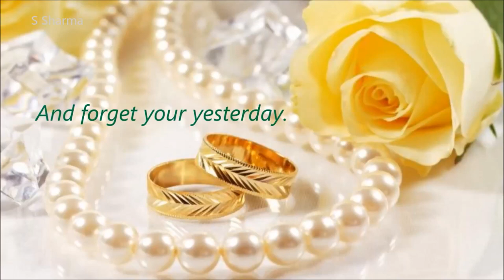Good evening amazing || S.G.S WhatsApp status || English || Urdu || Hindi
Good evening nice a facetting

MORE videos is coming very soon.